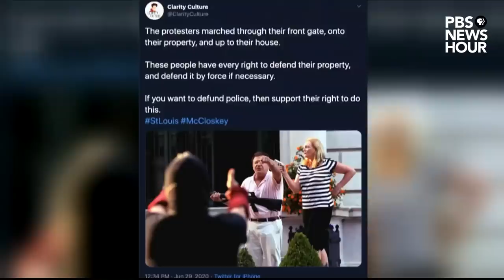WATCH: Mark and Patricia McCloskey defend right to firearms | 2020 RNC Night 1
Mark and Patricia McCloskey, who drew national attention after pointing guns at Black Lives Matter protesters outside of their St. Louis home, defended the right to use guns for self-defense and to defend property on the first night of the Republican National Convention on Aug. 24, 2020. The couple claimed protesters knocked down a gate and disregarded a do not trespass sign; protesters said their demonstration was peaceful. Charges were filed against the couple, drawing criticism from Republican officials; the state’s attorney general asked the court to throw out the charges, and the governor said he would pardon the couple if convicted.The party planned a mix of virtual and in-person events in North Carolina and Washington, D.C., for its nominating convention after the coronavirus pandemic interrupted plans for a traditional nominating event.